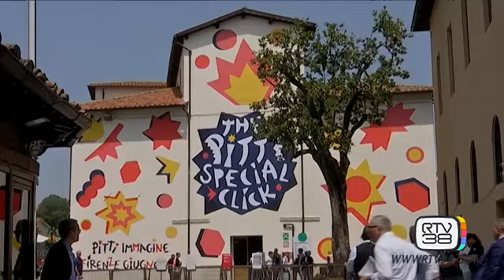LA DOPPIA FACCIA DI PITTI